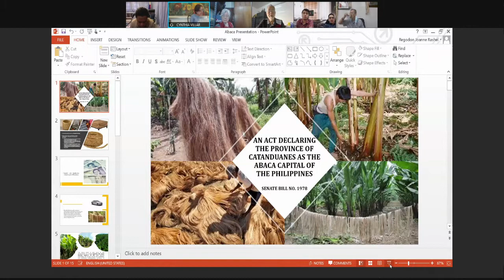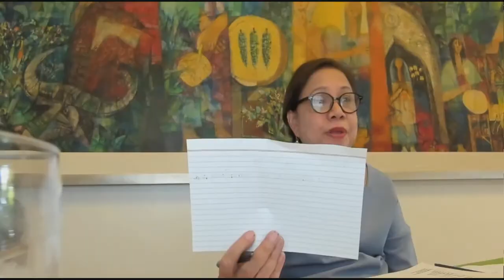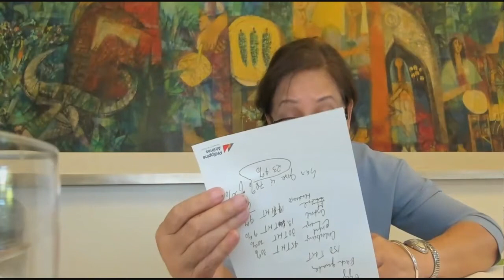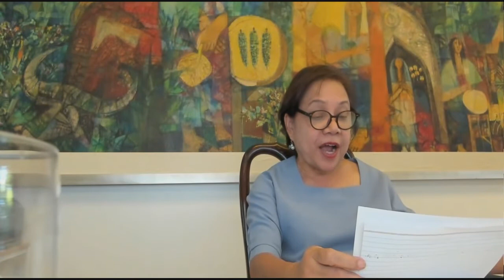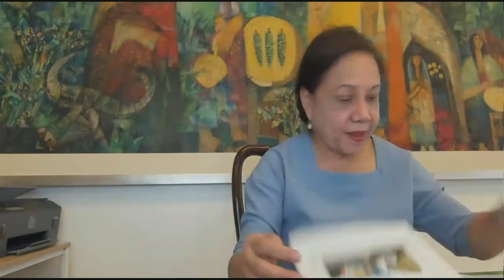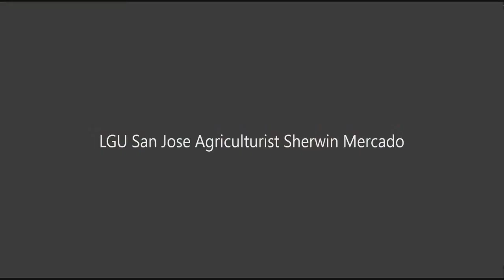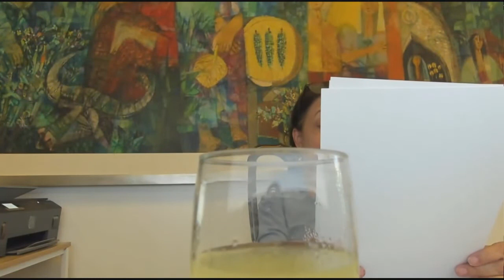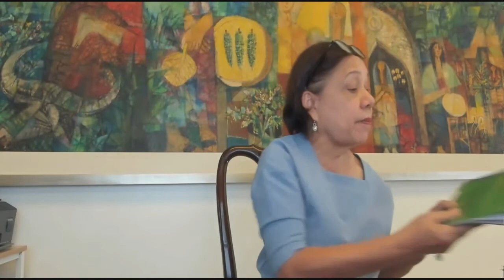Committee on Agriculture, Food and Agrarian Reform (February 16, 2021)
Agenda: S. No. 1978 – Catanduanes as the Abaca Capital of the Philippines

Taking into consideration H. No. 6149

S. No. 2044 – Municipality of San Jose, Batangas as the Egg Basket of the Philippines

Taking into consideration H. No. 7660